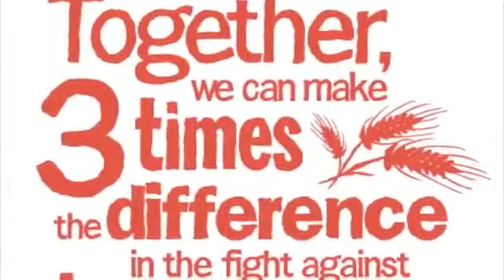Bank of America Give a Meal Program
Donors to Second Harvest Food Bank of Middle Tennessee will be able to triple their donations this holiday season thanks to a generous gift from Bank of America.
In a program launched with Feeding America, the bank announced it will provide a $2-for-$1 match of donations to the "Give a Meal" program. Through this match, individuals and customers will be able to triple the impact of their donations and provide meals to people in need. Donors can direct their gifts to Second Harvest or to Feeding America, the nation's leading hunger-relief organization.